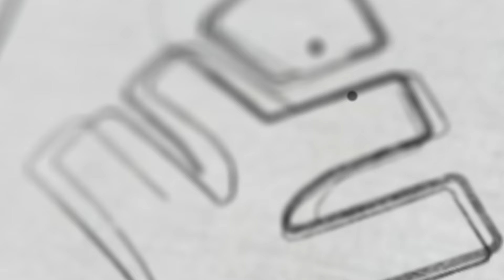CUET UG 2024 : Exam Date ൽ മാറ്റം ഉണ്ടാകുമോ? Important Update❗️ | Xylem CUET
CUET, or the Central Universities Common Entrance Test, is a highly competitive exam taken by students seeking admission to various undergraduate, postgraduate, and research programs across multiple central universities in India. Xylem presents another exclusive channel for the student aspirants preparing for the Central Universities Common Entrance Test (CUET). We guarantee proficient guidance to help students crack the CUET and get admission to the top-notch universities they dream of. The classes from experts who have years of experience in teaching will help you master the ways to win any competitive exam on your first attempt.